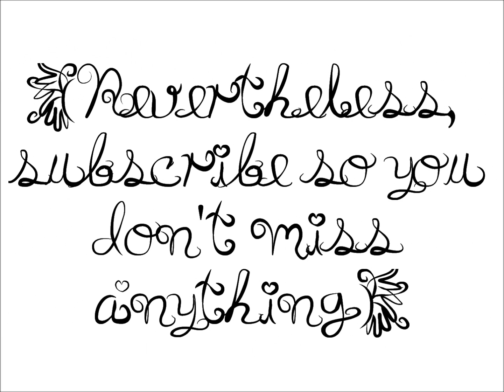My YouTube Trailer *READ DESCRIPTION*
I just threw something toegether with what I had. I am missing a lot from the video but its the best I could do for a short time being. Footage from Wizard101 and Bearville which I no longer play but I still do play virtual worlds when I'm bored. I am still using the name Abbieballerina465 on virtual worlds so that's why that's in there. I do have plenty of badly drawn cookies to give away. Oh and my Twitter is on my channel art if you wanna send me a question or wanna say something and maybe we'll have a conversation cause I love to talk.